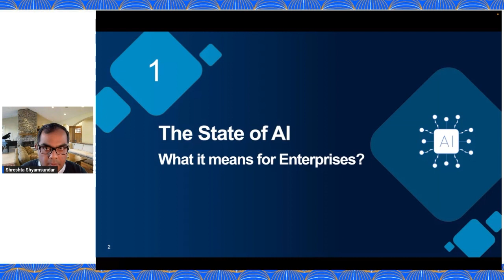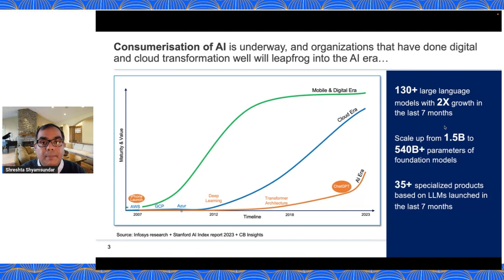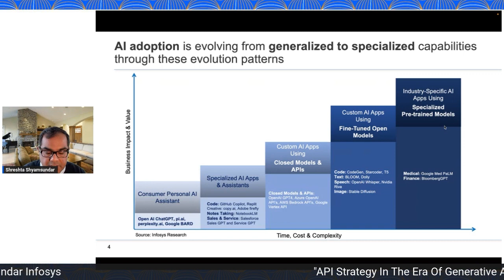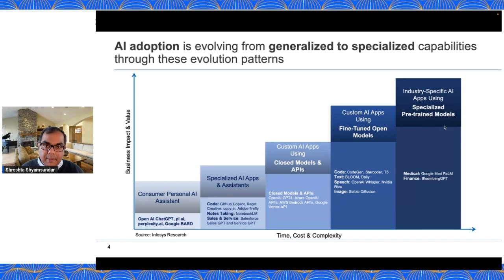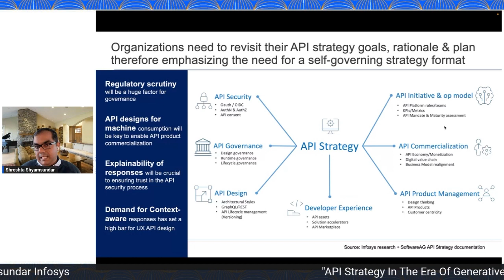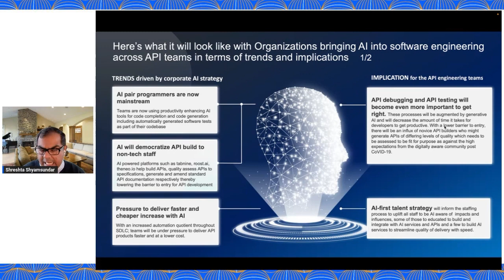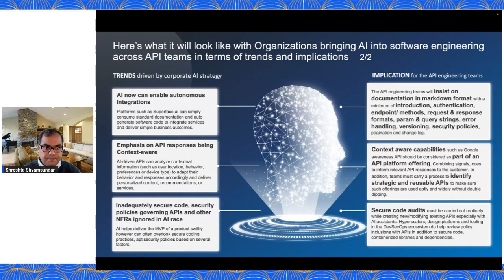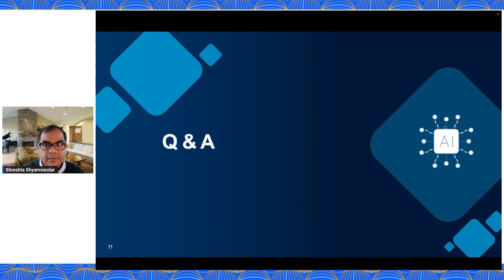Apidays Australia 2023 - Revolutionizing API Strategy in the AI Era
Title: API Strategy In The Era Of Generative AI
Speaker: Shreshta Shyamsundar, Distinguished Technologist at Infosys

Apidays Australia 2023 - Platforms, Products, and People: The Power of APIs
11 & 12 October 2023

Shreshta Shyamsundar delves into the profound impact of generative AI on API management, offering a comprehensive overview of current trends and strategic implications for enterprises across various industries.  Learn more about the state of AI, its historical context, and how it is reshaping the API ecosystem. This video guides you through key trends, including how AI integration in corporate strategy influences API engineering. Understand the role of specialized AI, AI pair programmers, and the importance of regulatory compliance, context-aware capabilities, and secure coding practices.